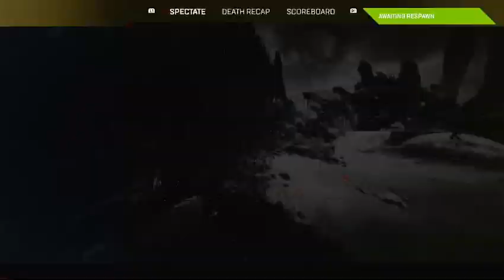Random Gaming: Apex Legends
Just as explained random gaming.